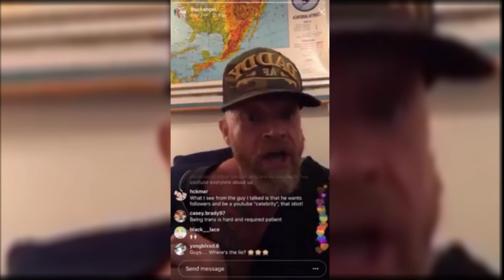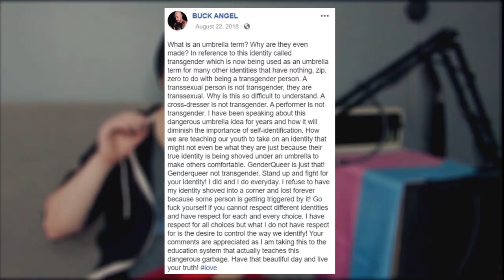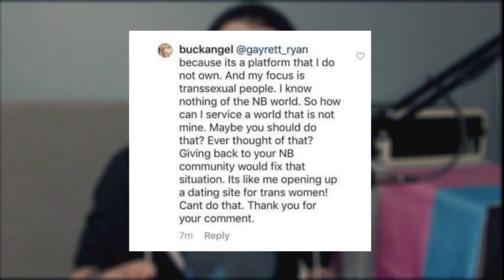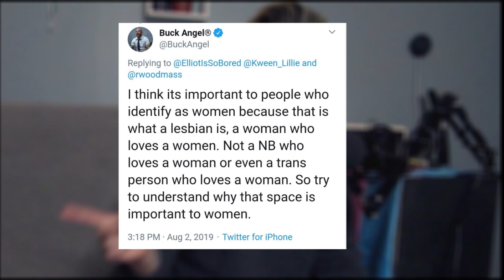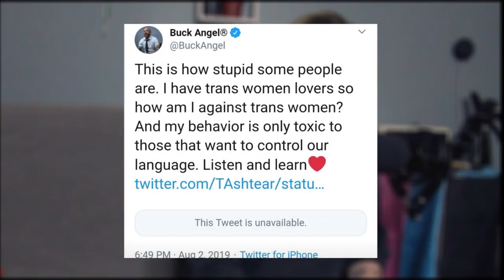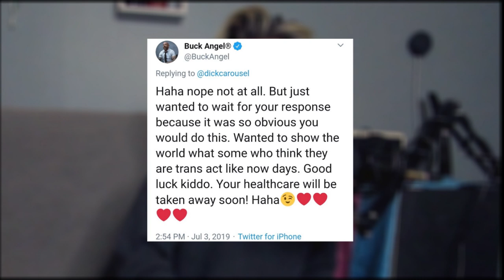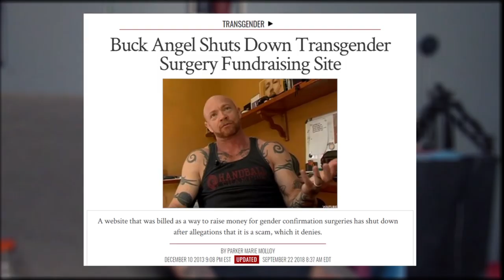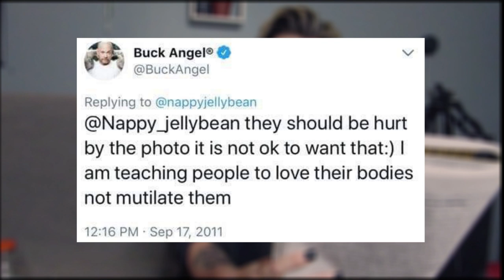Dear Buck Angel Please Stop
CW for video: transphobia, internalized transphobia, tokenization, outting, misgendering, mention of mutilation (surgery shaming), public humiliation, performative activism

Howard Stern segment from 6:25 to 7:58 is particularly disturbing if you want to skip that.

if more should be added to this list please let me know and I'll get it done.

I've been wanting to make this video for a long time and while creating it I ran into more than a few snags (which you'd know if you follow me on twitter) the audio equipment is new and I'm still learning how to use it (and the audio editing software), I accidentally colour corrected with the blue light filter on, and my cats knocked over my camera breaking it slightly so I'm looking into getting a new one soon. I'm want to improve the quality and frequency of videos on this channel and I hope you'll stick with me through the growing pains.